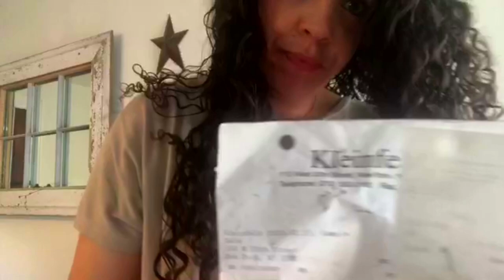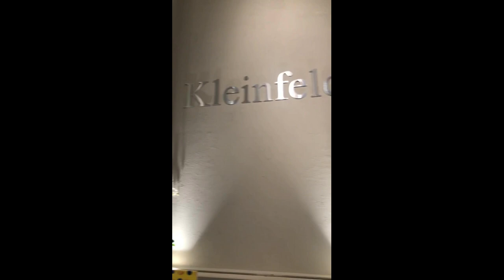Kleinfeld Sample Sale 2020/ WHAT ACTUALLY GOES DOWN?| CAN YOU REALLY FIND THE PREFECT WEDDING DRESS?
Have you ever wondered what happens at a sample sale? Have you ever heard of the Kleinfeld sample sale? In this video I take you through what actually happens, in full detail about what to expect.

Hi! My name is Brittany Rose and I have a lot of love for everything iced coffee and Bulldogs. I make videos about cleaning, organizing, decorating, home, lifestyle, weddings, being a dog mom, and recipes!!

If you miss being in school during the 90's when they let us play 7-up, give this video a thumbs-up! It's almost like we are going back in time (=

xo xo Brittany Rose